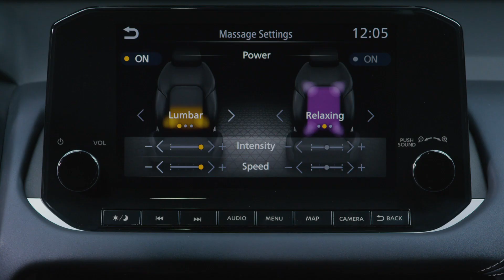All new NISSAN QASHQAI Unveil